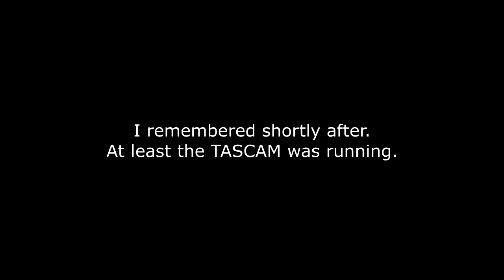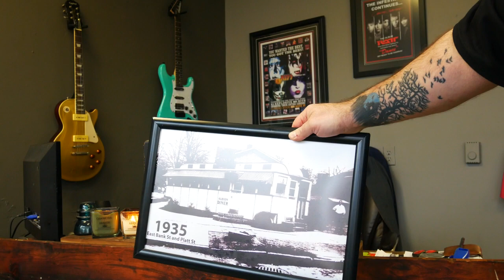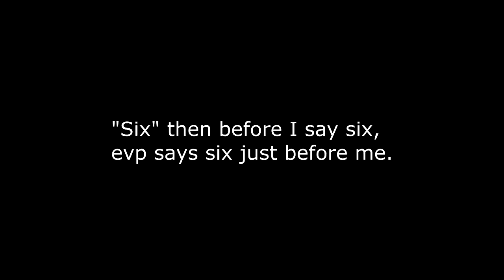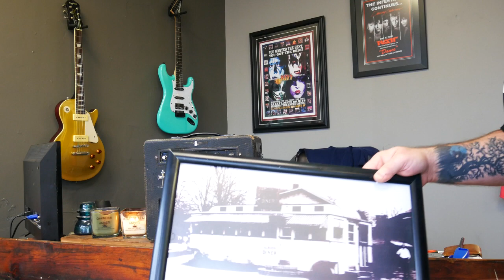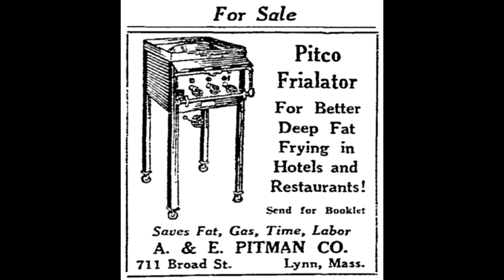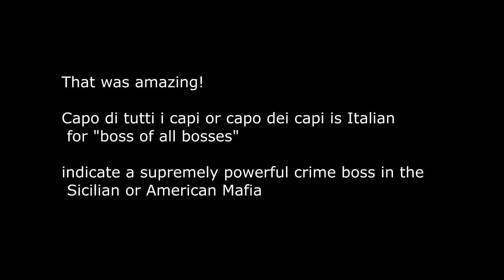SPIRITUS GHOST APP. Speaking with Lewis and George!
The usual problems. Dead batteries, People pulling in the lot, Way too long of a session. This one had to be cut down from almost a half hour record time.